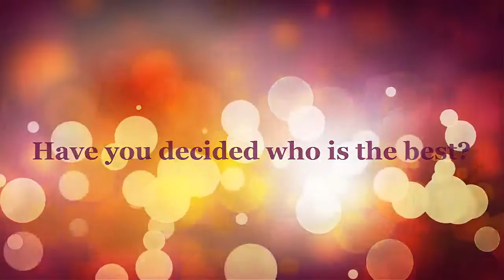Cristiano Ronaldo VS Lionel Messi | Who is the best player in the world